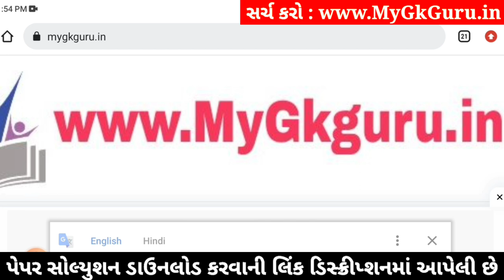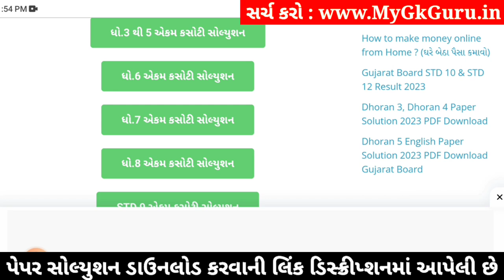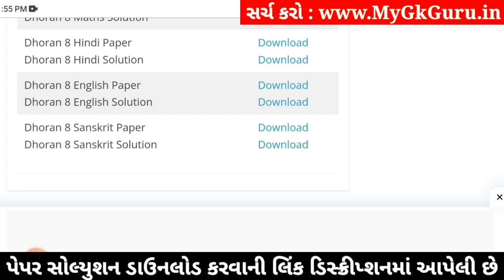std 8 english ekam kasoti 6/1/24, dhoran 8 english ekam kasoti 6/1/24, ekam kasoti std 8 english 6/1